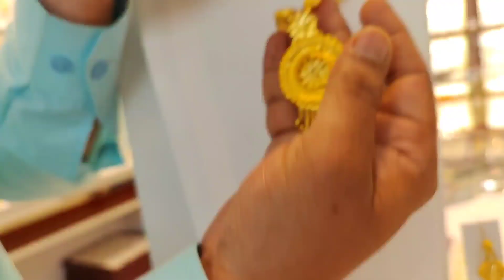Beautiful Designs gold Haram with Price and weight//గోల్డ్ నెక్లెస్//Nimsy tv telugu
new model gold necklace design with price and weight.gold Haram models.daily wear gold necklace design.gold necklace collection.